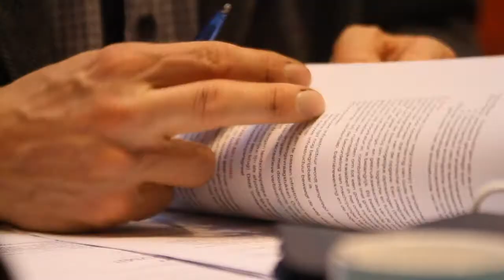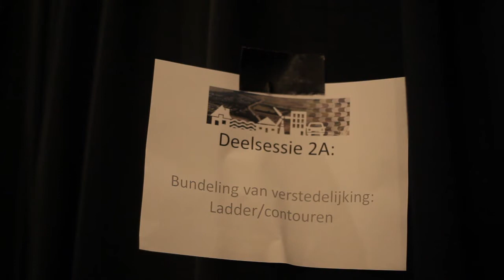Najaarsbijeenkomst Ruimte en Mobiliteit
Provincie Zuid-Holland vraagt partijen om reactie op concept-Visie Ruimte en Mobiliteit